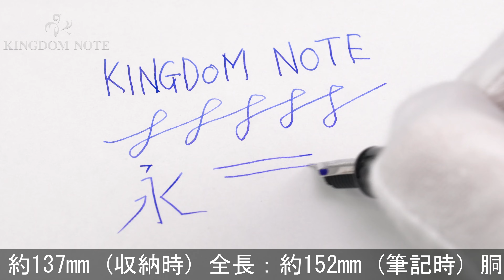SAILOR セーラー 万年筆 プロムナード シルバートリム ブラック 細字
外観全体的にスレ･キズ、胴軸にアタリ等使用感見られますが、通常の筆記使用に問題のない実用コンディションです。シンプルでオーソドックスなモデルです。

本体材質：樹脂
ペン先材質：14金
字幅：細字
機構：カートリッジ、コンバーター両用式
全長：約152mm (筆記時)
胴軸径：約12mm
キャップ径：約15mm (クリップ除く)
最大径：約18mm (クリップ含む)
重さ：約19g
付属品：なし